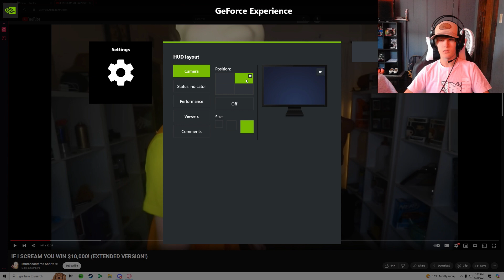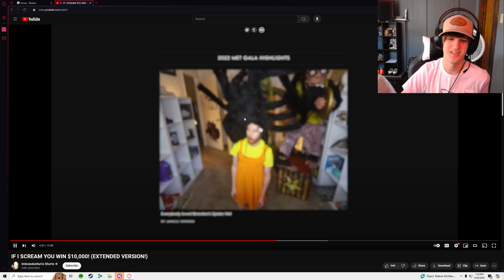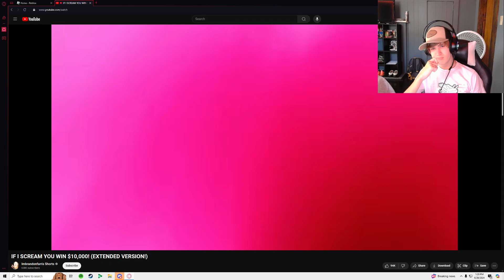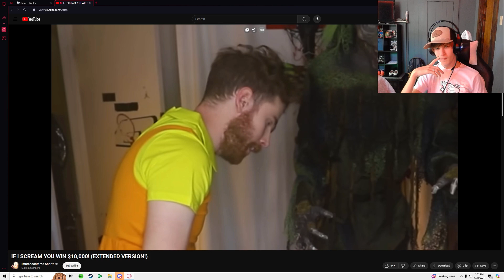Me Reacting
Me doing a reaction video for the first showing my face.